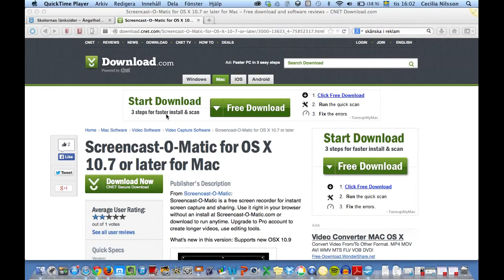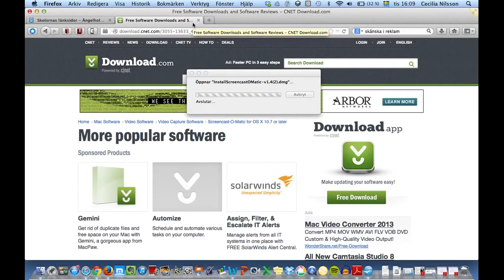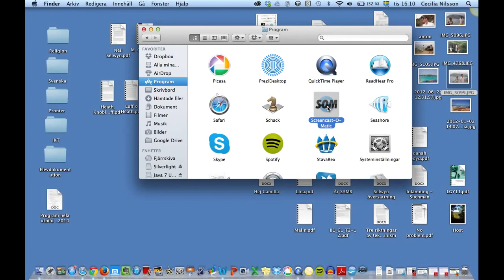Att ladda ned Screencast-o-matic